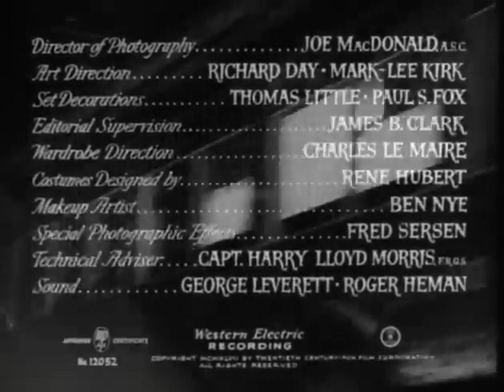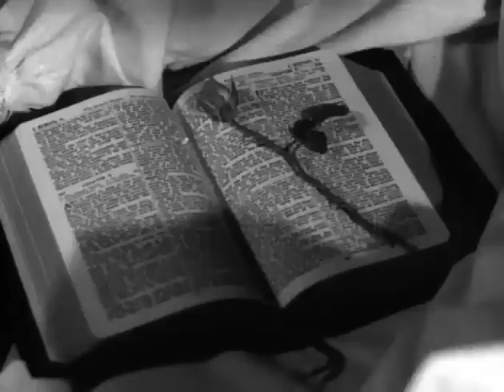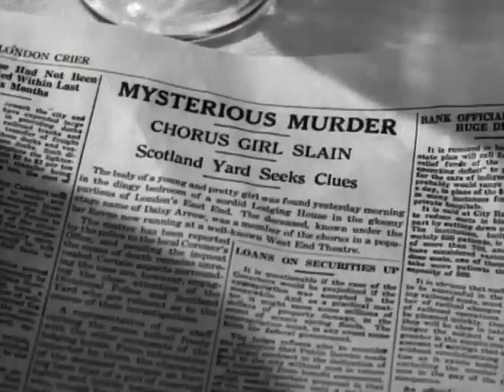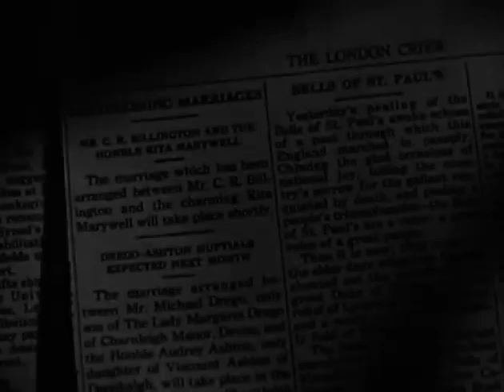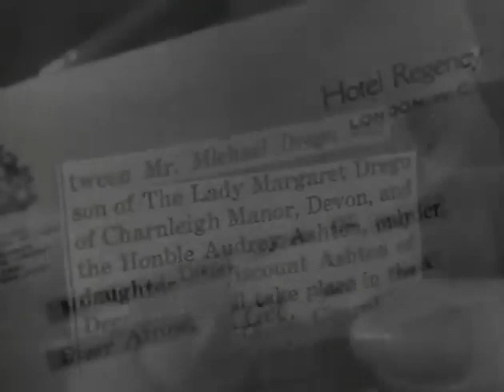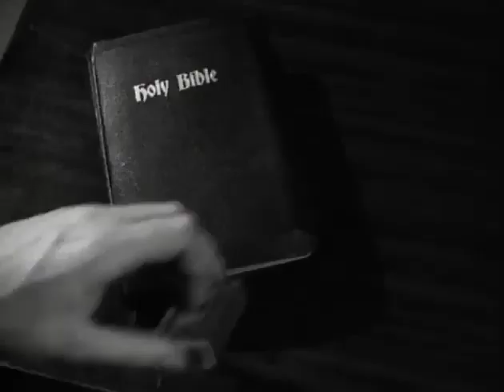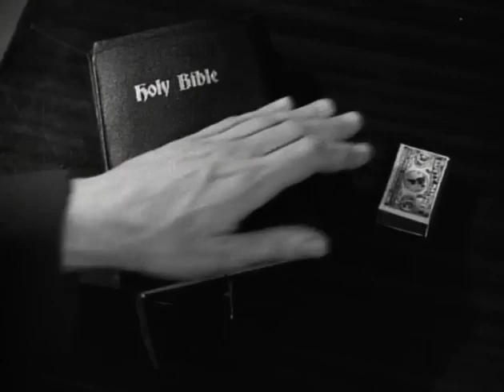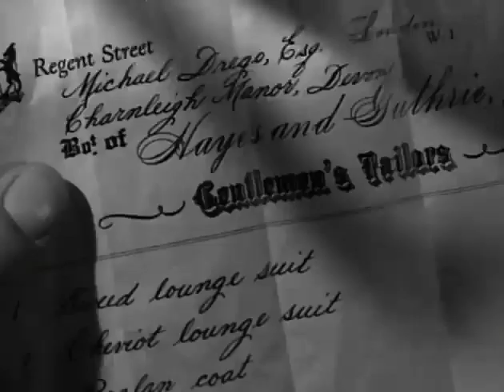movie : Moss Rose 1947 Victor Mature, Peggy Cummins & Vincent Price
Moss Rose 1947 Victor Mature, Peggy Cummins & Vincent Price